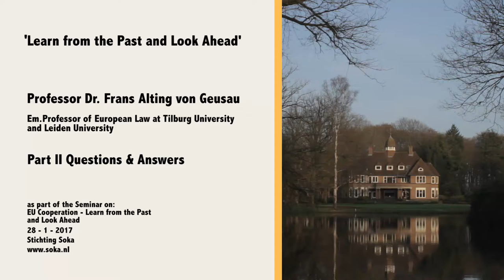Learn from the Past and Look Ahead - Prof. Dr. Alting von Geusau - Part 2 (Questions and Answers)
A lecture by Prof. Dr. Alting von Geusau about the European Integration Project - Questions and Answers